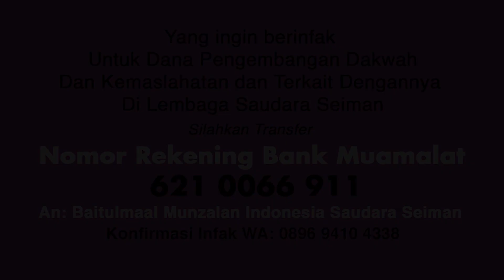Non Muslim Pun Ikut Sunatan Massal yang Diadakan Oleh Masjid, Islam Itu Rahmatan Lil Alamin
Lebih dari 9% umat muslim kembali ke agama lamanya dikarenakan keilmuan tentang keislaman yang kurang, terlebih mereka dihadapkan oleh keadaan yang sulit seperti penolakan dari keluarga hingga dijauhi orang terdekat.

Berangkat dari hal itu, Lembaga Saudara Seiman sedang berikhtiar membangun sebuah pondok sebagai tempat untuk merangkul saudara-saudari mualaf yang memerlukan lingkungan yang mendukung mereka secara penuh seperti kebutuhan tempat tinggal, pangan, dan keagamaan.

Untuk itu, mari ambil bagian dalam kebaikan ini. Yuk terbarkan salam ke penjuru negeri, dengan ikut berwakaf untuk pembangunan pondok kami.

Untuk memudahkan penggemar Luar Negeri yang ingin berdonasi di program-progam dakwah di Indonesia. Bergabung dengan channel ini, Anda sudah berdonasi untuk Program-program dakwah Islam di Indonesia: